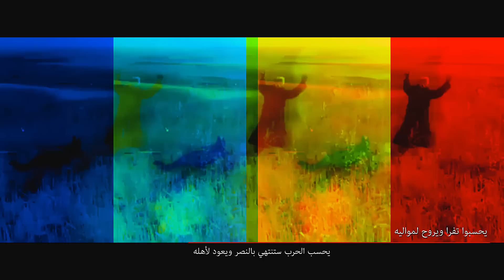الطيارة الصفرا - أداء الفنان الفلسطيني / محمد وائل البسيوني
بمناسبة الذكرى الرابعة و الستين للثورة التحريرية الجزائرية الكبرى
الاصدار الجديد من أغنية الطيارة الصفرا من أداء الفنان المتألق محمد وائل البسيوني